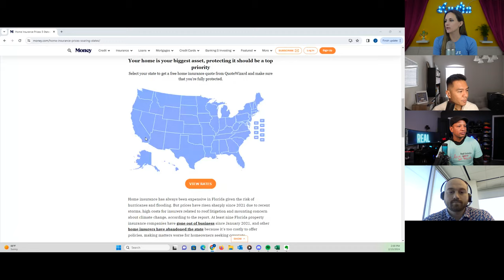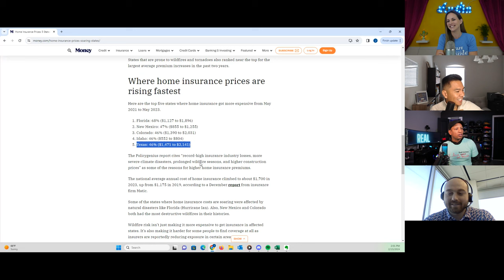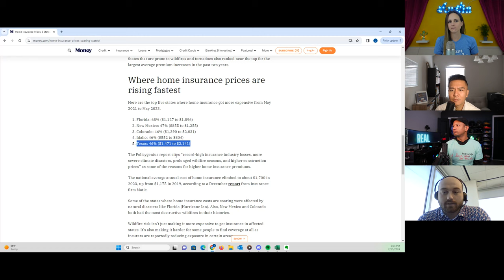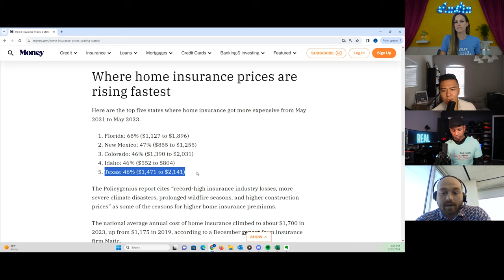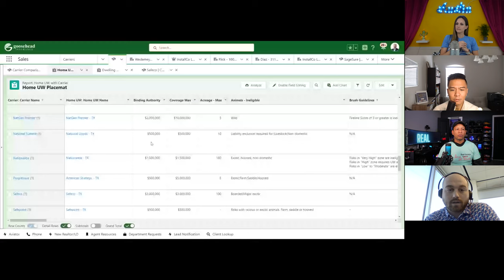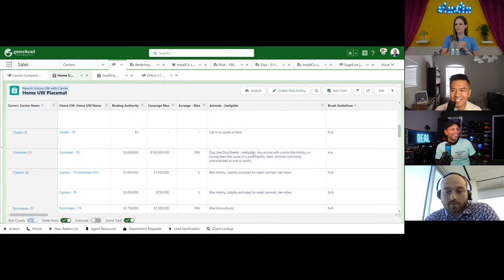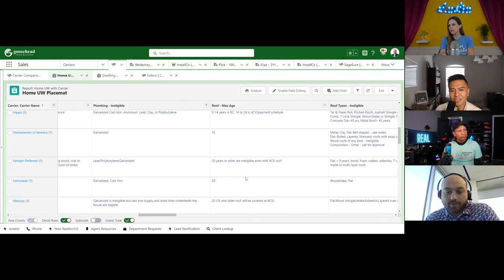Why Your Insurance is Getting More Expensive (Explained)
Whether you arrived here from watching videos with REALMigos or Real Estate Lab or a simple Google search for the best real estate agent in greater Austin Texas and the surrounding areas, and if I showed up, I am glad you made it here to watch, learn, and share your thoughts.

When people are moving to Austin from other states such as from California to Texas, they may stumble upon agents from Keller Williams, Compass, Kuper Sotheby's, and Chip and Joanna Gaines Magnolia Realty or even ReMax, but after leaving eXp Realty as an Icon Agent and joining REAL Brokerage in 2020 and becoming an Elite Agent (an actual top producer), the technology we offer our clients and agents allows me to do a better job helping people like you.

I @ianofAustin have personally helped hundreds of people get into a home in one of the fastest-growing cities that Elon Musk referred to as a boomtown.

Note: Texas law requires all license holders to provide the Information About Brokerage Services form to prospective clients.